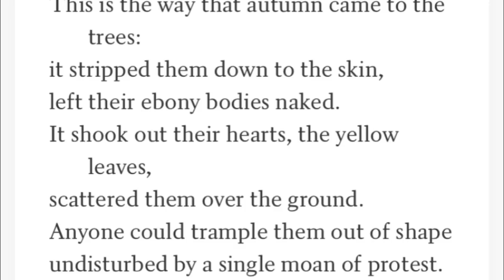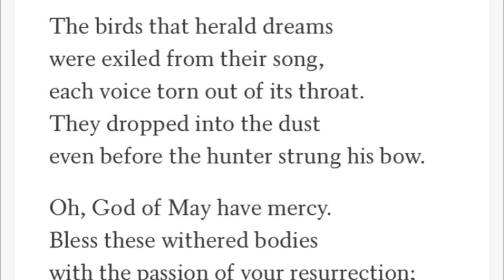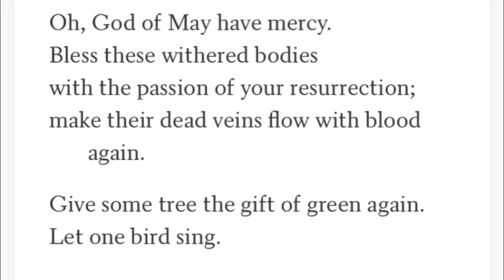when autumn came by faiz ahmed faiz summary in Malayalam new literature in English Calicut universit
when autumn came by faiz ahmed faiz summary in Malayalam